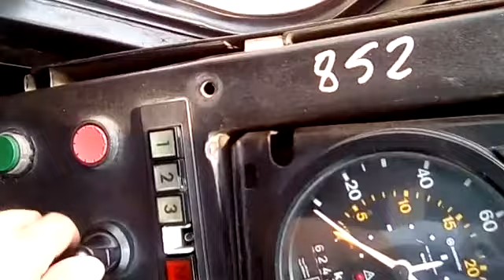Linea 45 Ca.nova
Il cruscotto dell'autobus sganciato dalla scocca